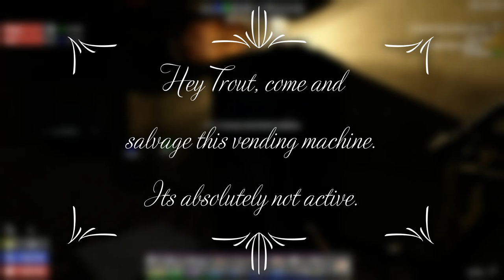Trout Vs Vending Machine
So for clarity, there are powered vending machines that gives drinks and snacks. Then there's broken ones that you can salvage to get steel bars.

This one was working and I was being very sarcastic about it being broken, yet the magic still happened.